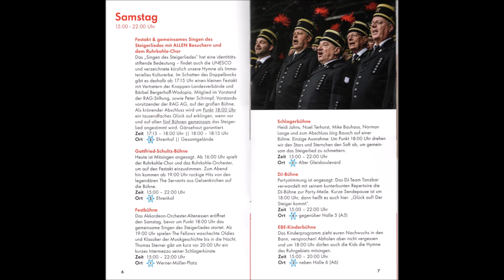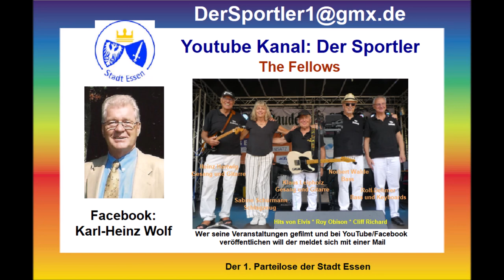Essen * Großes Zechenfest auf Zeche Zollverein * Gesang * Teil 1 * 23.09.2023